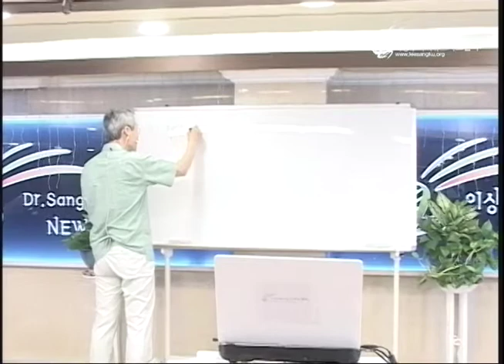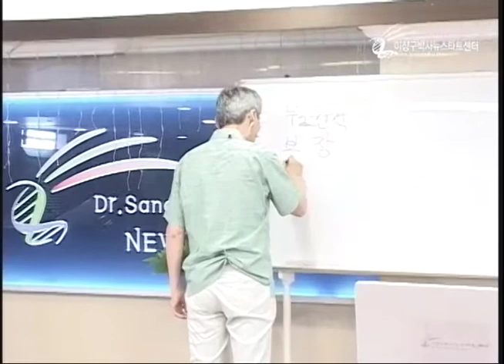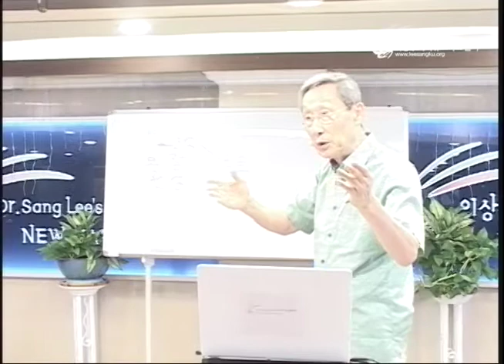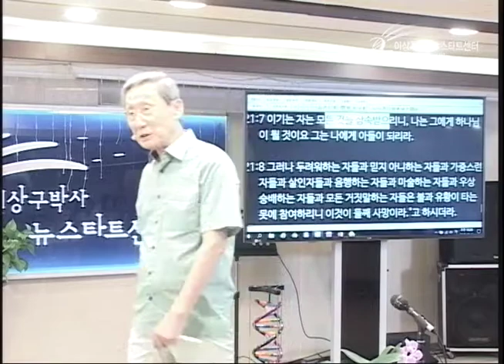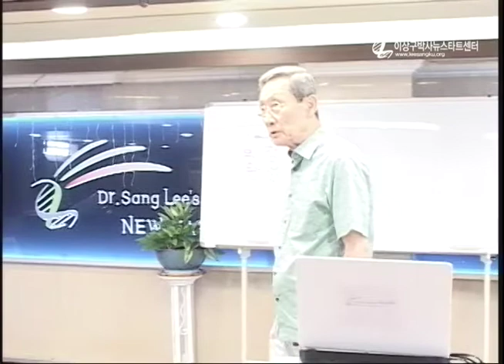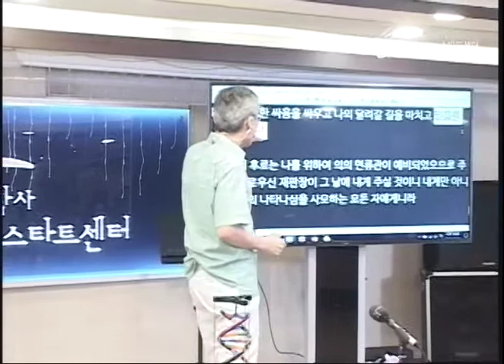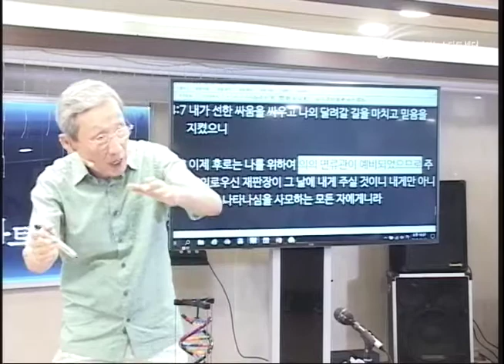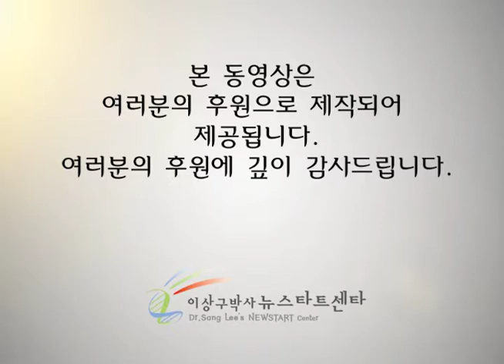R206-14 휴식을 얻으려면